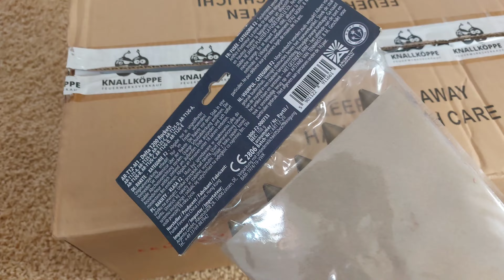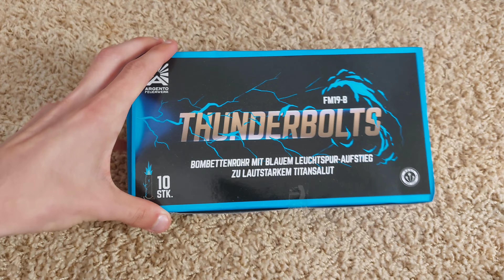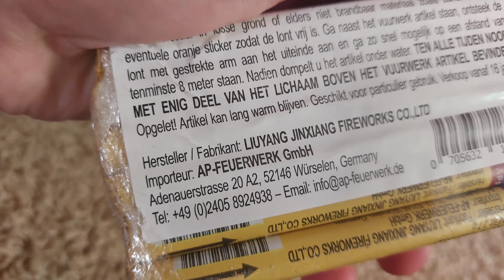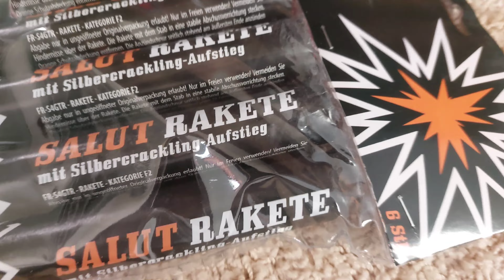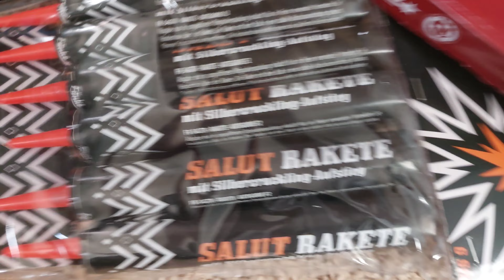Knallköppe Unboxing für Silvester 2023/24 [4K]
Heute das langersehnte Unboxing meiner diesjährigen kleinen Knallköppe bestellen .
Diese ist kleiner ausgefallen da ich noch viele Artikel über habe und auch weitere Fachhändler bei der Einkaufstour anpeilen werde zusammen mit einem Kollegen .
Dies hat das kleine Ausmaß zur Folge gehabt.

Eine schöne Vorfreude Zeit euch allen sowohl auf Weihnachten/Silvester